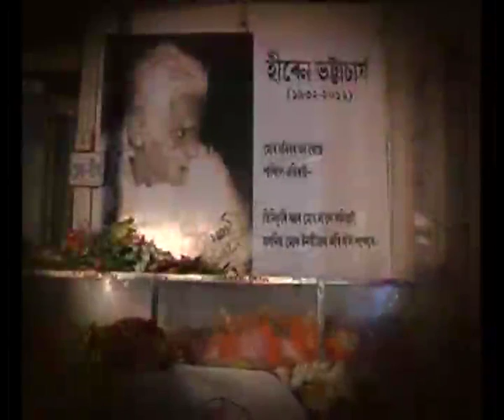Hiruda |(হীৰুদা) Hiren Bhattacharya|Hiruda song|Hiruda poem|A Tribute to hiruda(part-2)